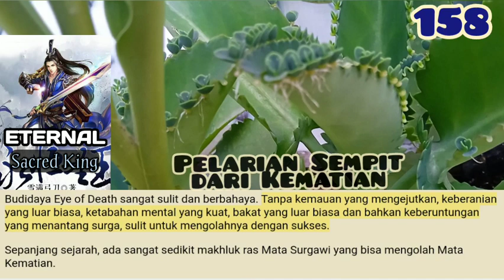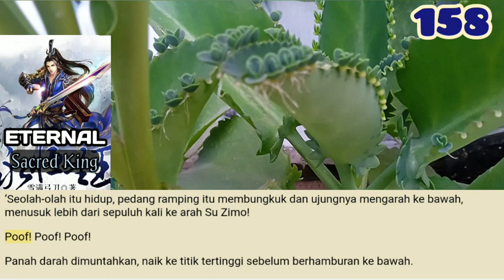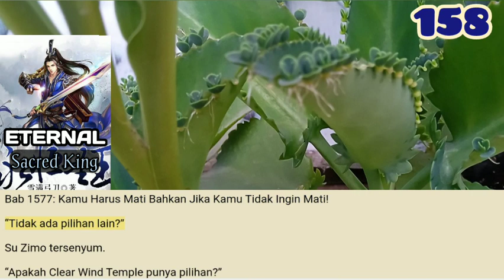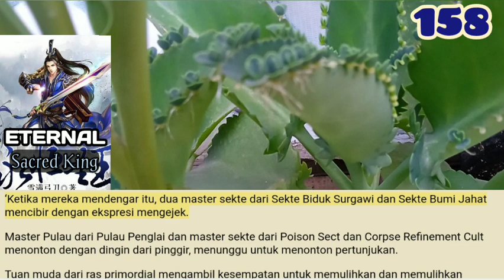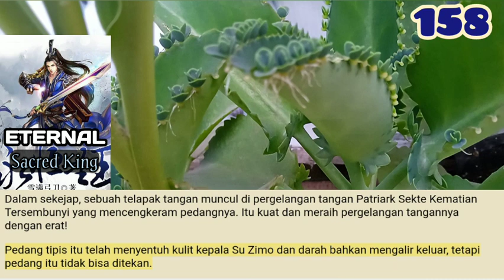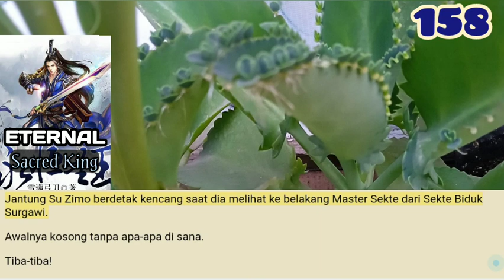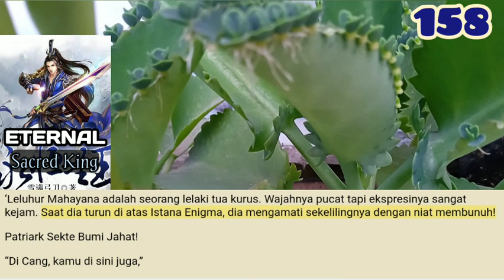Pelarian Sempit dari Kematian, ESK 158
Pangeran Ketujuh yang tersisa, Pangeran Kesepuluh, Tuan Muda Arcane Ghost dan Savage Eye merasakan jantung mereka berdetak kencang.
Mereka merasa merinding saat menjadi sasaran Desolate Martial!

storian gallery